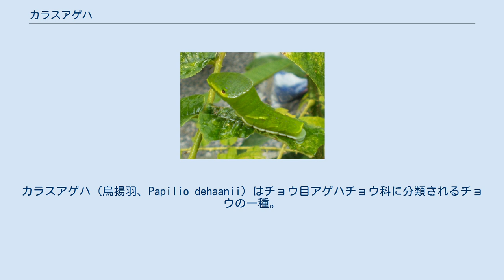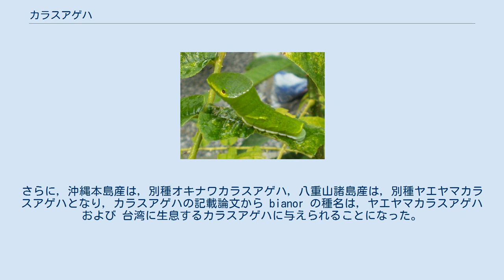カラスアゲハ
カラスアゲハ（烏揚羽、Papilio dehaanii）はチョウ目アゲハチョウ科に分類されるチョウの一種。
 日本では北海道から九州まで全土に分布する。
本州南部では年2-3回発生し、4-9月頃に見られる。
生息域は食草・食樹の生息環境に左右されるため、本種は基本的に市街地にはいない。
しかし、カラスザンショウなどの食草さえあれば、市街地でも見ることができる。
他のアゲハの仲間と比べ飛ぶ速度が遅め。
 前翅長45-80mm。
本種も含めアゲハチョウ科では夏型は春型より大型になる。
 オスには前翅に黒いビロード状の毛があるが、メスにはない。
また、メスはオスに比べて後翅の赤斑が目立つという特徴がある。
 幼虫の食草はコクサギ、キハダ、サンショウ、カラスザンショウ、ミヤマシキミ、カラタチなどミカン科の木の葉だが、栽培種のミカン類はあまり好まない。
 　　　　　 P. ryukyuensis amamiensis (Fujioka, 1981) （奄美亜種）　　　　　　　　　　　　　　　　　　　　　 　　　　　 P. ryukyuensis ryukyuensis Fujioka, 1975 （名義タイプ亜種, 沖縄亜種）　　 ※ 日本本土産のカラスアゲハは，亜種から種に格上げになり，種名が bianor から dehaanii に変更になった。
さらに，沖縄本島産は，別種オキナワカラスアゲハ，八重山諸島産は，別種ヤエヤマカラスアゲハとなり，カラスアゲハの記載論文から bianor の種名は，ヤエヤマカラスアゲハ および 台湾に生息するカラスアゲハに与えられることになった。
 日本の以下の都道府県で、レッドリストの指定を受けている。